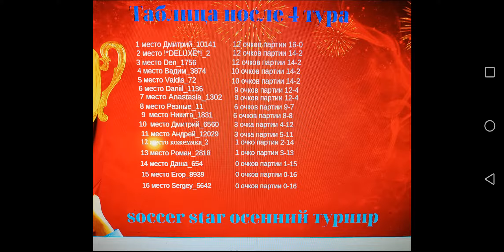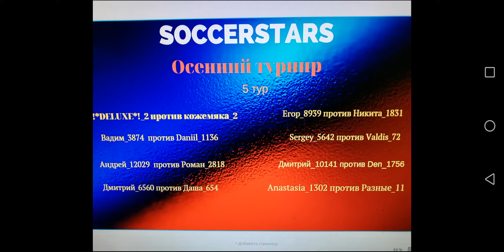SoccerStars осенний турнир 2019. Таблица и пары 5 тура.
Опять есть матчи огонь.